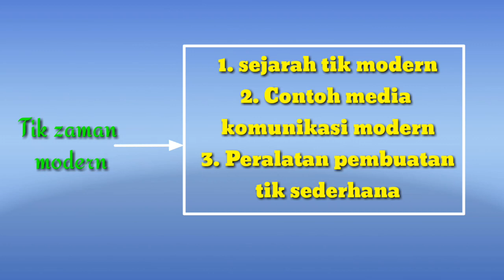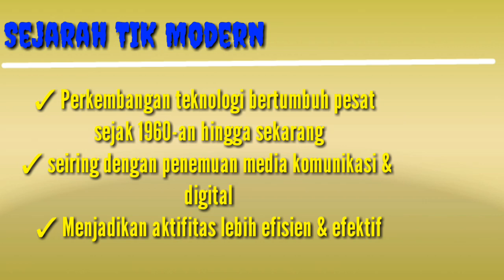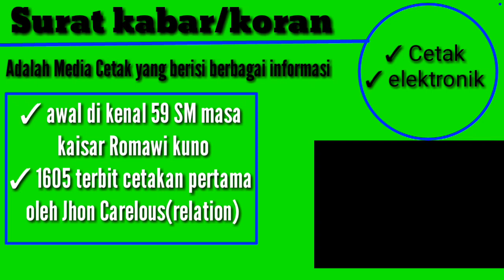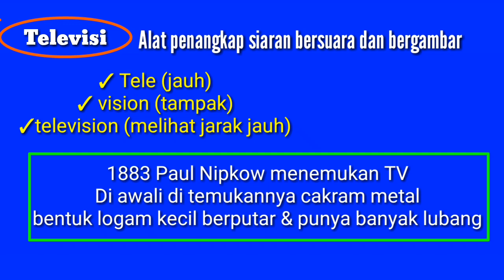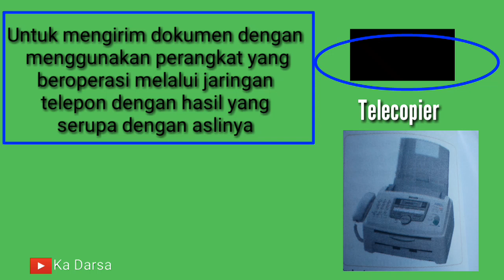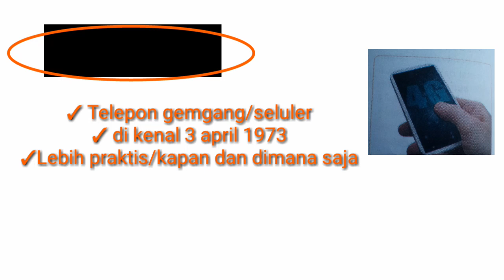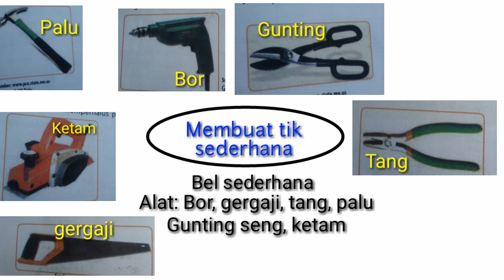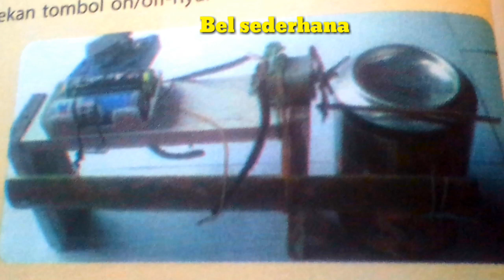Prakarya kelas 8, Tik zaman modern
Bagaimanakah perkembangan teknologi informasi dan komunikasi pada masa modern? Seiring perkembangan ilmu pengetahuan dan teknologi, masa modern merupakan masa keemasan bagi teknologi informasi dan teknologi. Pada masa modern, telah diciptakan alat-alat dan sistem canggih untuk mempermudah manusia melakukan komunikasi. Apa saja alat-alat komunikasi pada masa modern.

Silahkan di simak video ini sampai tuntas, semoga bermanfaat.

Terimakasih